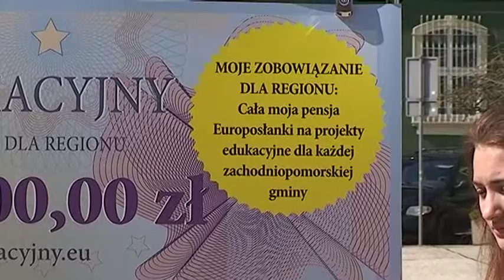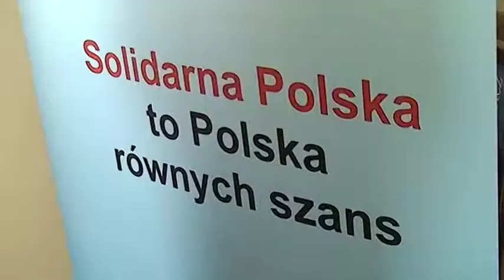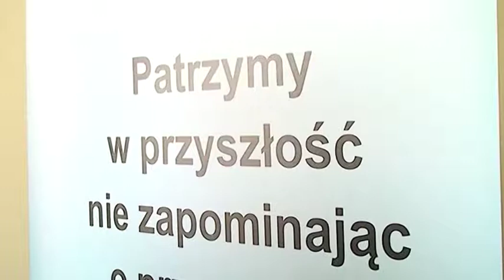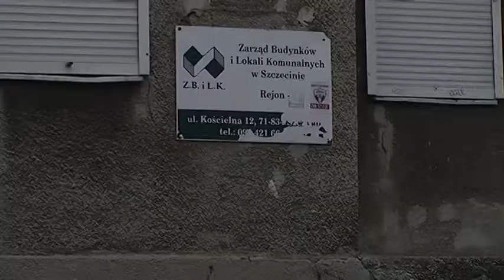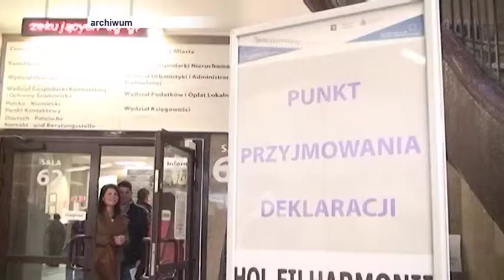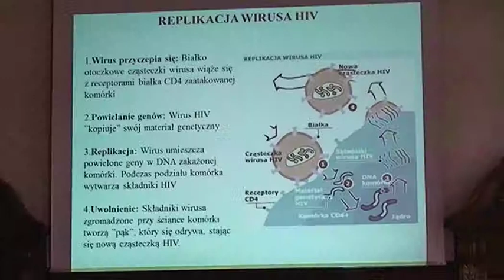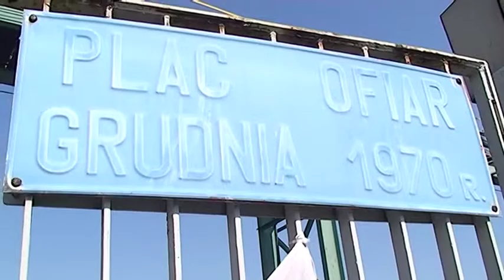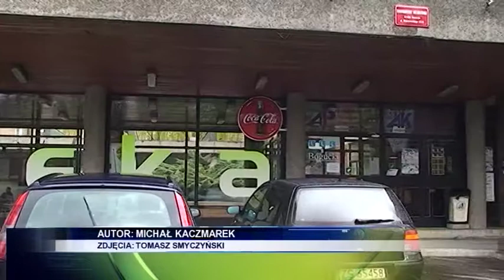Serwis Informacyjny 23.04.2014 - Telewizja Pomerania